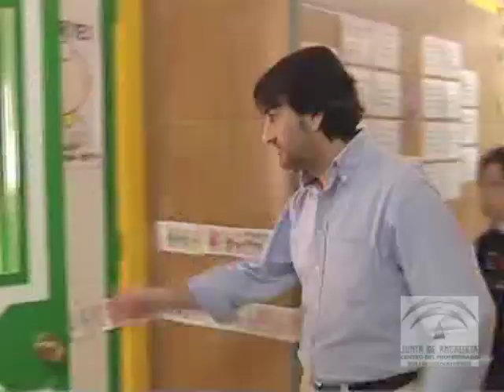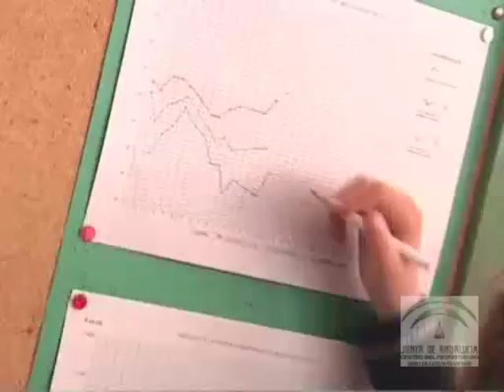Meteorología escolar para primaria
Taller de Meteorología Escolar del CEIP SAN WALABONSO de Niebla (Huelva).
Tareas para trabajar las Competencias Básicas y el Currículo Integrado.